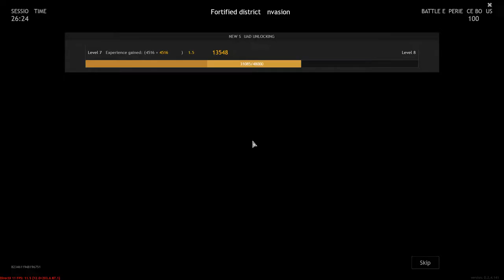Enlisted The path of a beginner from a beginner to a pro | Battle of Moscow Leveling squads Full HD